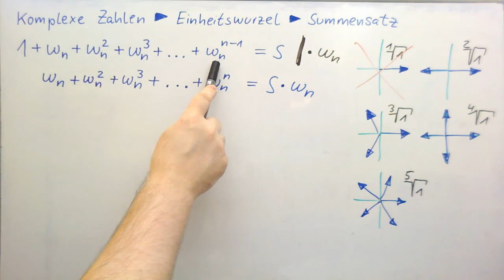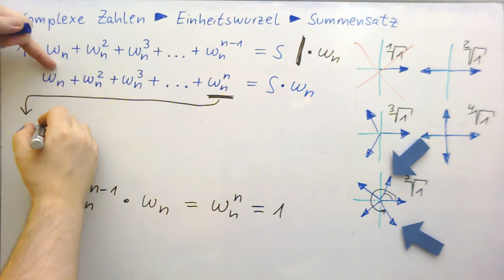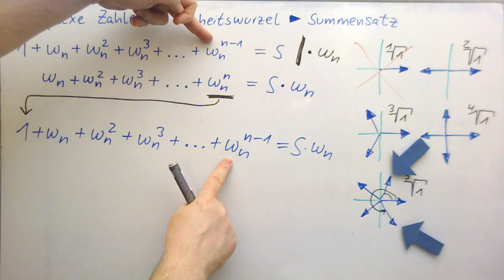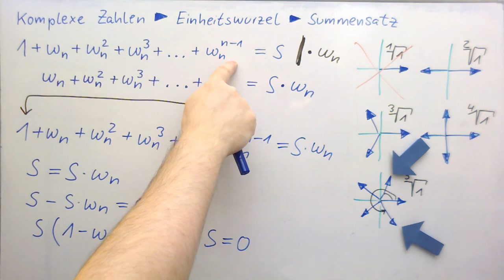Komplexe Zahlen ► Einheitswurzeln ► Summe ist gleich Null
Nachtrag: Um zu erklären, was Omega-n-hoch-n ist, hätte man auch den Satz von Moivre benutzen können.